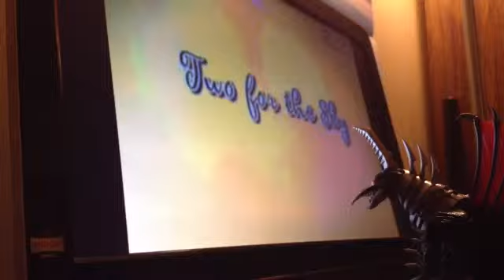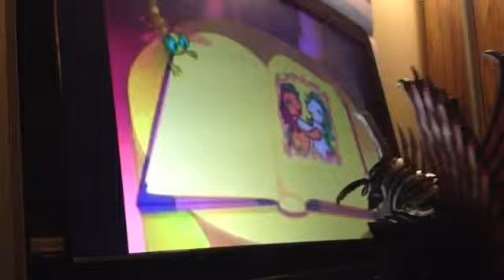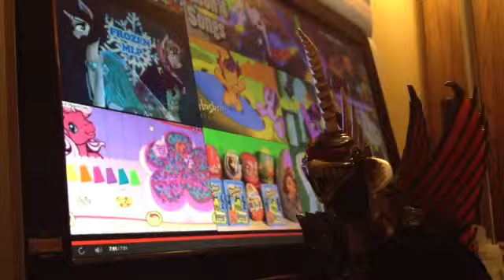Gigan and Friends Watch:Two for the Sky